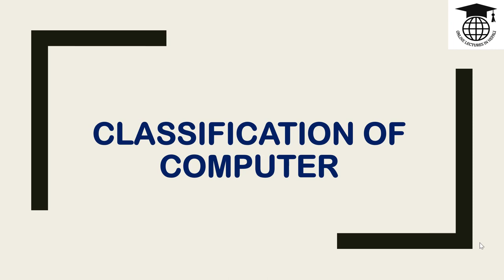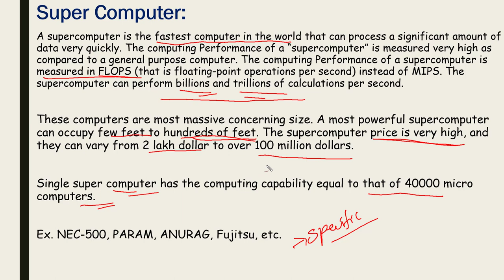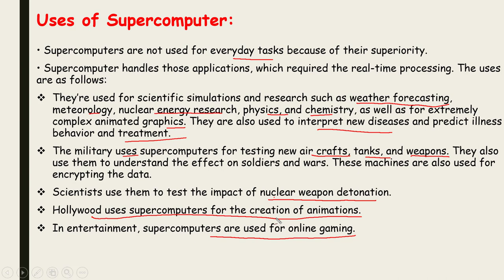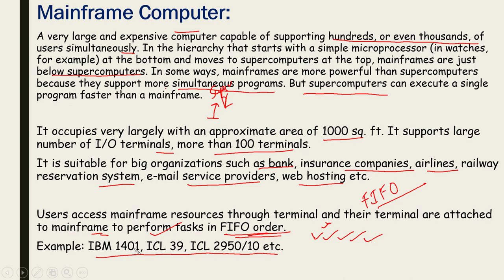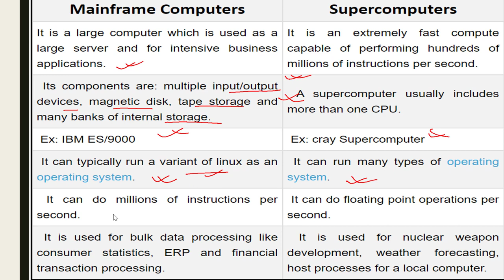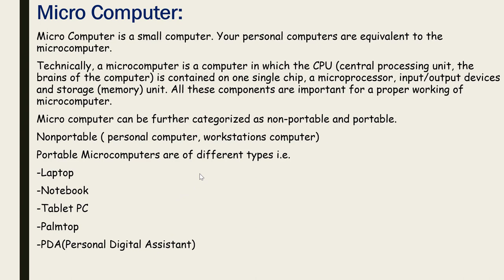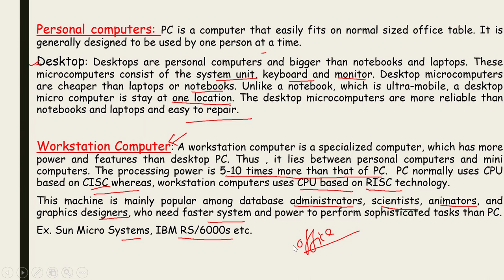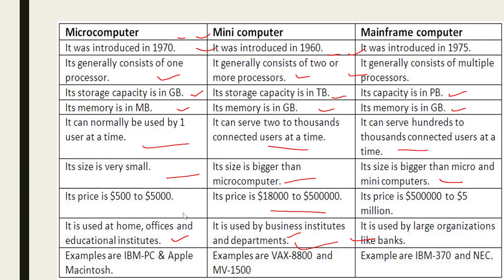6.Classification of Computer || Super , Mainframe, Mini, Micro||NEB 11 Computer Notes || UNIT 1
Classification of Computer on the basis of size || Super Computer , Mainframe Computer, Mini Computer, Micro Computer||NEB 11 Computer Notes || UNIT 1||